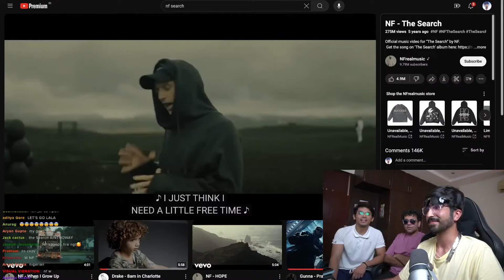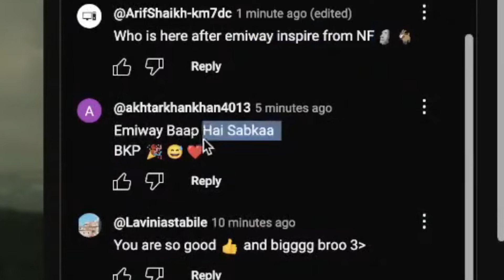EMIWAY BANTAI COPYCAT?!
the end